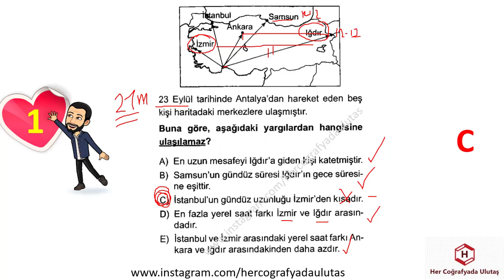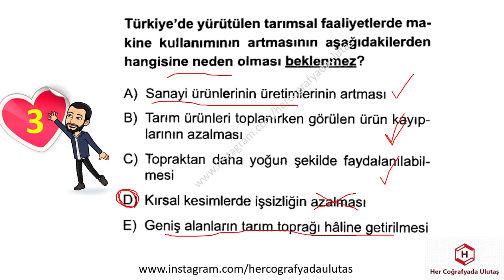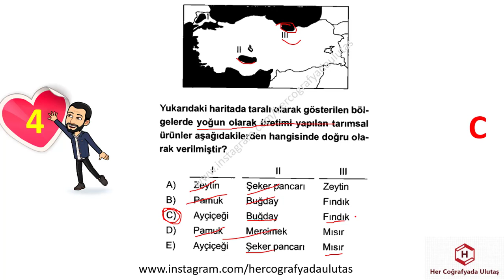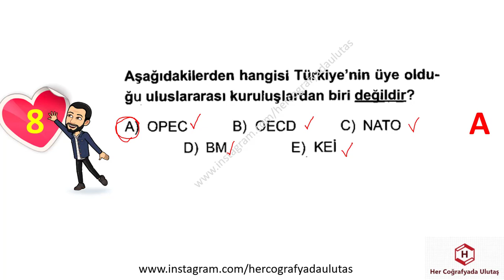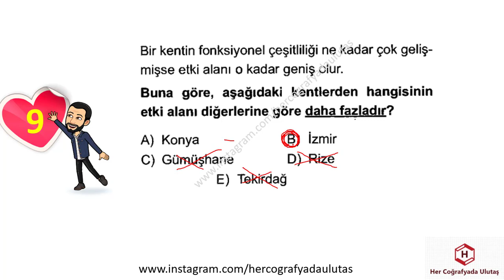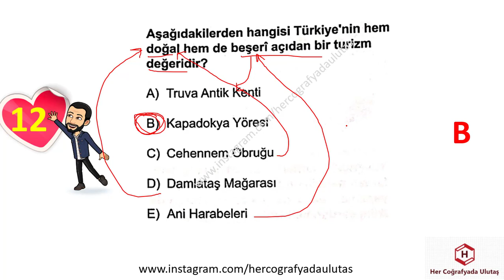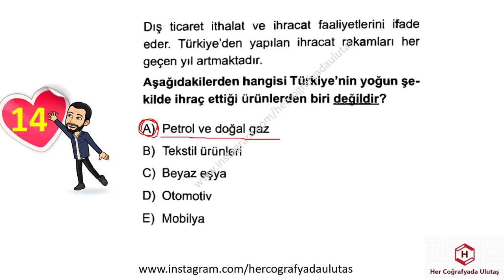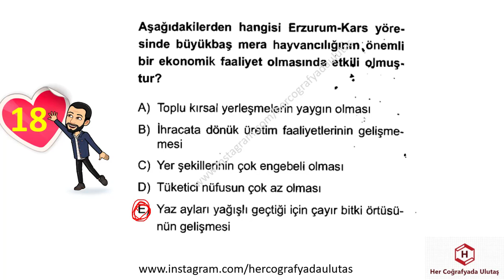DENEME DENEME 1,2,3 - 42 - ULUTAŞ